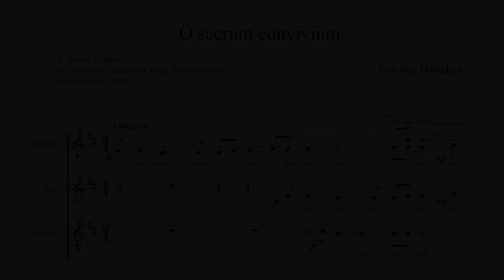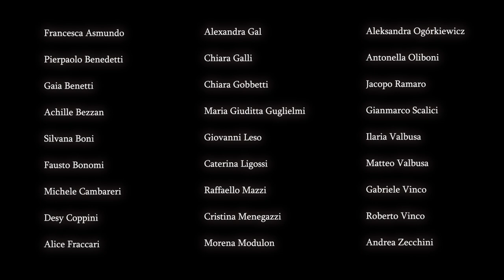O Sacrum Convivium - Federico Donadoni | Insieme Corale Ecclesia Nova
Insieme Corale Ecclesia Nova
direttore: Matteo Valbusa

audio mixing: Gianmarco Scalici
video editing: Gianmarco Scalici e Eleonora Saccardi

O sacrum convivium in quo Christus sumitur;
recolitur memoria passionis ejus;
mens impletur gratia
et futurae gloriae nobis pignus datur.
Alleluia.

O sacro convito in cui Cristo è nostro cibo;
si rinnova il ricordo della sua passione;
la mente si riempie di grazia
e ci viene dato il pegno della futura gloria.
Alleluia.